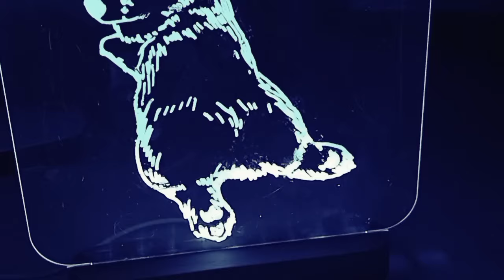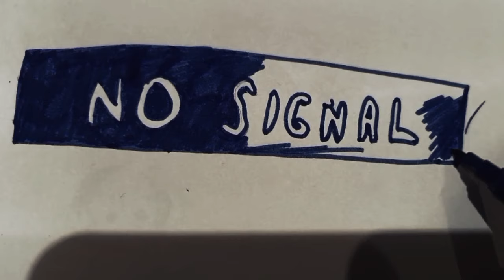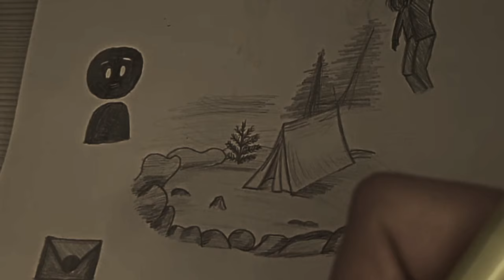Не суйся в эту воду ужасы